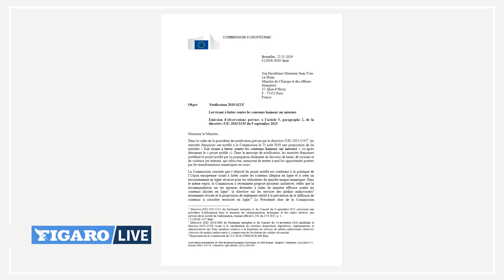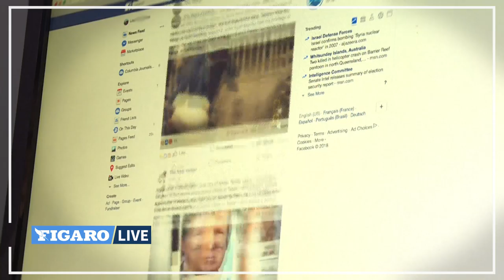😈La loi Avia contre la HAINE sur le Web fait polémique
Alors que le texte de la loi Avia revient à l'Assemblée Nationale,  retour sur le contenu et les aspects polémiques de la future loi.  Contenus haineux, risque de censure, rôle du CSA... Figaro Live fait le point.

POUR ALLER PLUS LOIN :
Haine en ligne: le Sénat supprime le délai de 24h imposé aux plateformes prévu dans la future loi Avia

Les questions que vous vous posez sur la future loi contre la haine en ligne